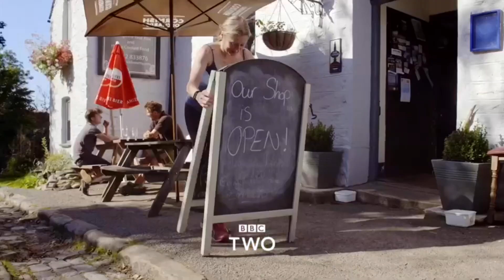BBC News Remembrance Sunday Coverage intro 10:35am 8.11.20 MOCK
A mock version of the intro to Remembrance Sunday coverage at 10:35am on Sunday 8th November 2020, with an added of my own mock BBC News Countdown.